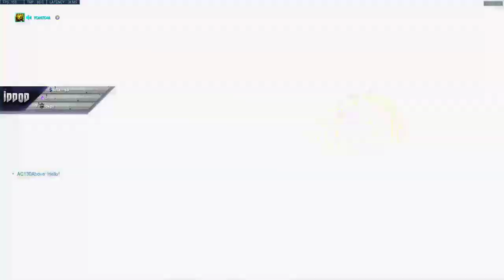IDDQD PRO HANZO | WIDOW GAMEPLAY! [ OVERWATCH SEASON 20 TOP 500 ]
Player IDDQD plays of overwatch as Hanzo. In this Overwatch replay and gets 27 Kills. How to play Hanzo? Best moments overwatch. IDDQD as Hanzo. Replays overwatch. Hanzo gameplay. Funny Moments. PRO Gameplay Season 20. Enjoy the amazing gameplay! IDDQD Hanzo tips and tricks.